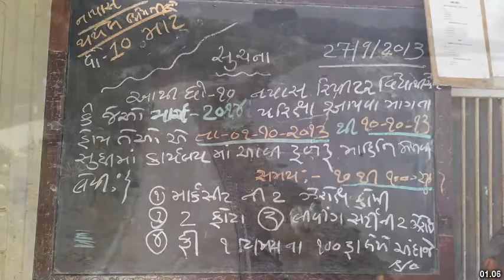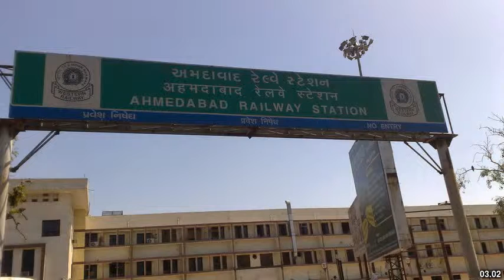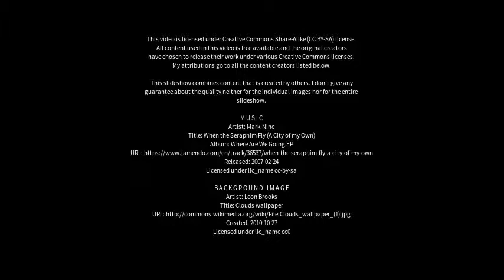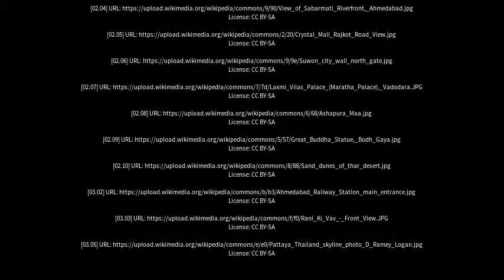Best places to visit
Best places to visit - Morbi (India) Best places to visit - Slideshows from all over the world - City trips, nature pictures, etc.